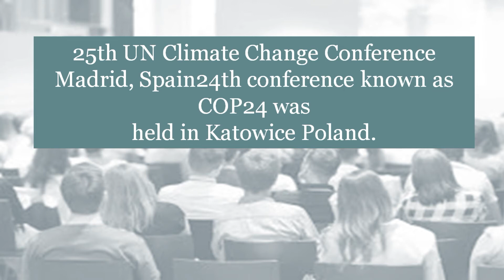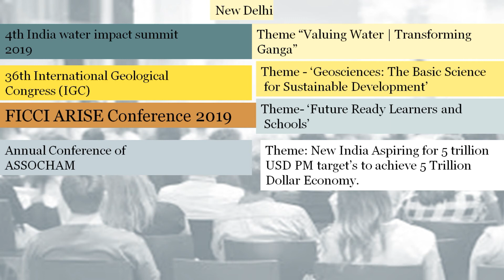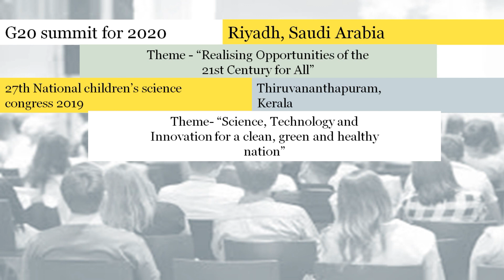Current Affairs for SSC CGL /SSC CHSL 2019 : Summits & Conferences of December 2019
Most Expected Conferences , their themes and important information is covered